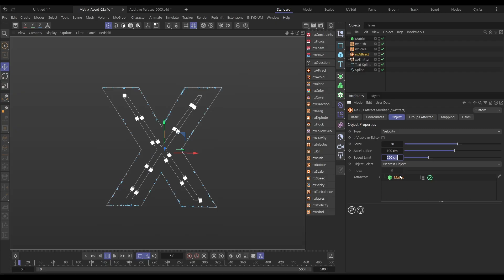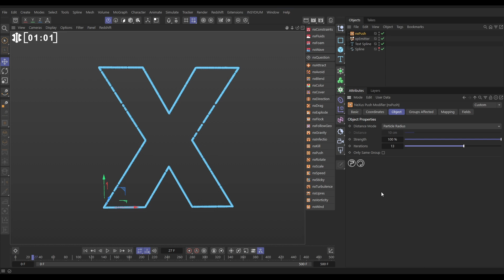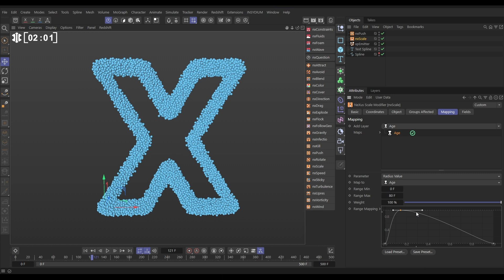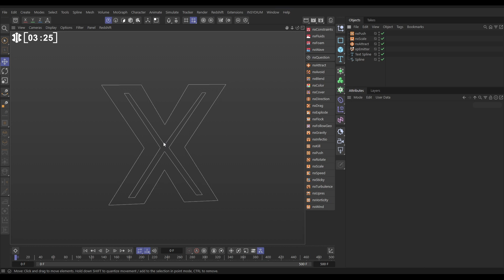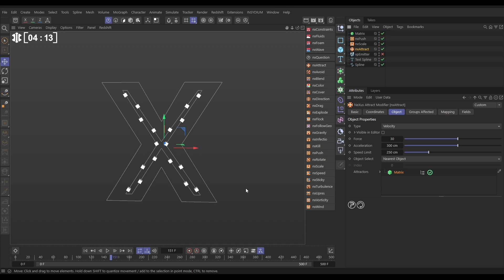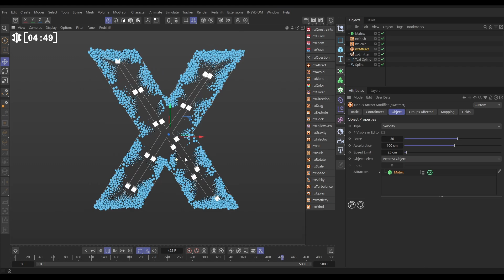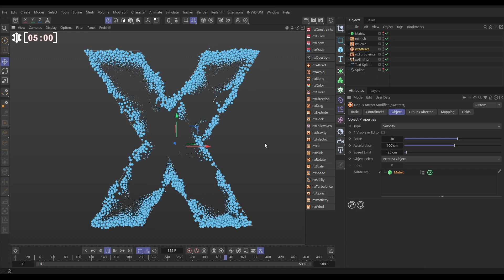Top Tip Tuesday - Matrix Particle Attract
In this week’s Top Tip Tuesday, particles are generated from a spline object and attracted to the center of the scene using an nxAttract modifier. Instead of using the object axis center as a single attraction point, multiple points are generated using the Matrix object. Particle-to-particle interaction is then added using nxPush, creating a dynamic flow to the particle movement.

Have you checked out our Content Repository? FREE scenes to download & learn with!